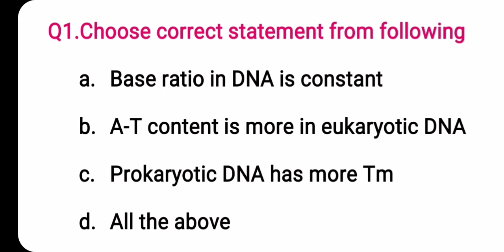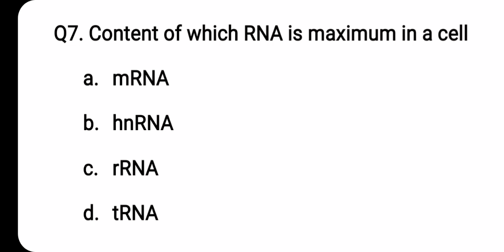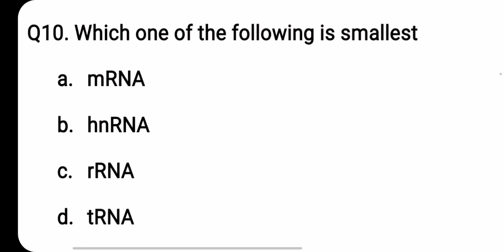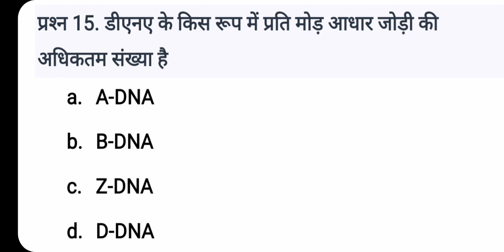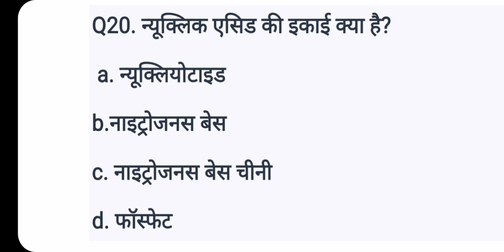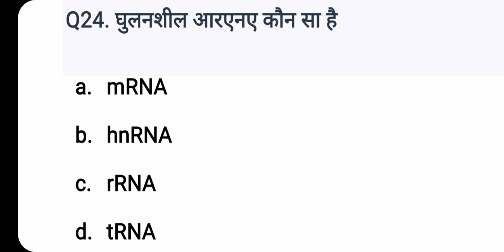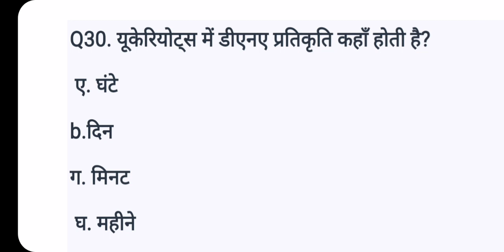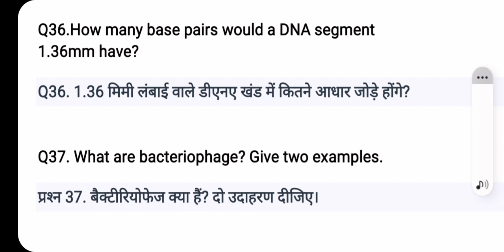Practice test/RNA world/DNA/Genome/BScPart3/Zoology/Botany/Class12/NEET/Agriculture/Bpharma/CSIR-NET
answer Key
1   d
2   b
3   a
4   a
5   b
6   a
7   c
8    d
9    b
10  d
11  b
12  d
13  b
14  a
15  c
16  d
17  b
18  d
19  c
20   a
21   d
22   c
23    d
24    d
25    c
26    b
27    c
28     a
29    c
30    a